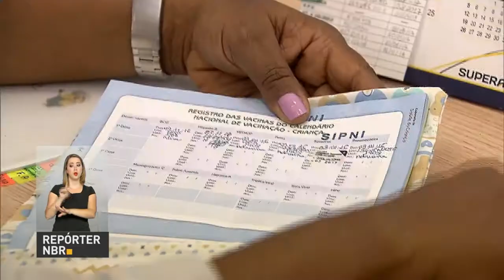Ministério da Saúde alerta para mudanças no calendário de vacinação para este ano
REPÓRTER NBR - 03.01.17: A partir de 2017 pais e responsáveis das crianças e adolescentes devem ficar em alerta, pois o Ministério da Saúde instituiu algumas mudanças no Calendário Nacional de Vacinação. As alterações para novos esquemas vacinais passam a valer a partir deste mês.